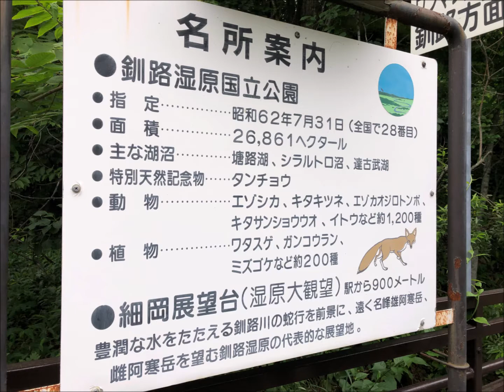釧網本線（せんもうほんせん）釧路湿原駅 ~ sayo旅 2020.07.25.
釧網本線（せんもうほんせん）

単式ホーム1面1線の地上駅で
釧路駅管理の無人駅

駅舎は周囲の景観に配慮し
カラマツを使用したログハウス

屋根は翼を広げたたんちょうをイメージしている

釧路湿原駅住所：北海道釧路郡釧路町字トリトウシ原野南5線27-4